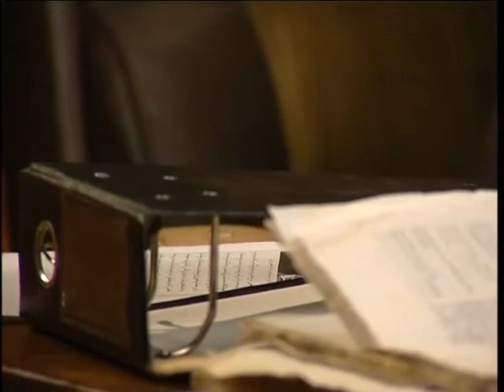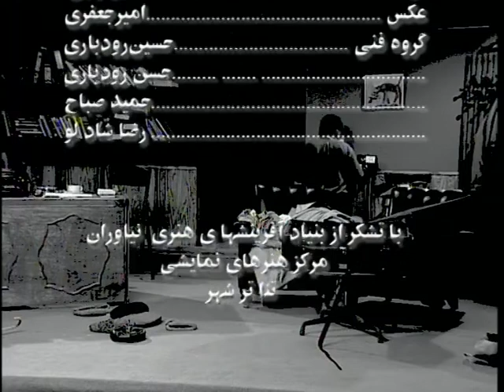حرفه ای ها نویسنده: دوشان کواچویچ کارگردان: رضا ‌کیانیان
نویسنده:  دوشان کواچویچ
مترجم:  ایرج امامی
طراح و کارگردان:  رضا ‌کیانیان
بازیگران:  رضا ‌کیانیان، هدایت ‌هاشمی، بهاره ‌رهنما، سعید ملک، آرش علینژاد، رعنا خطامی، ساغر تاجیک، حسین شریعتمداری، بهزاد ‌حاجی ‌حسنی